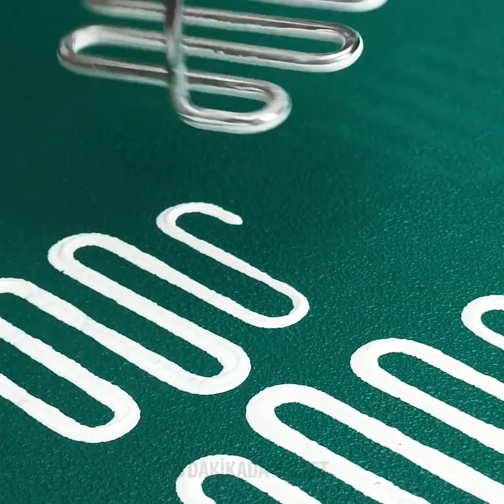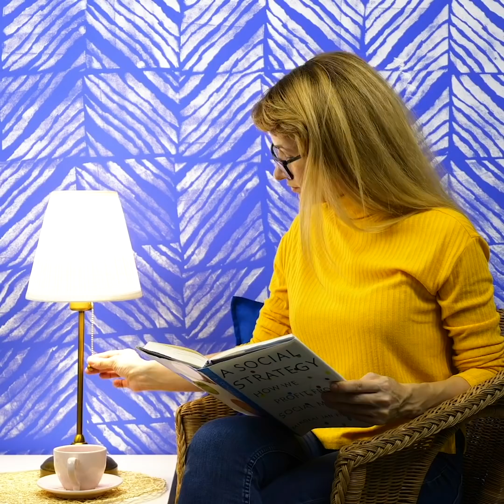20 MUHTEŞEM DUVAR DEKORASYONU FİKRİ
Gerçek bir sanatçı gibi duvarlarınızı dekore etmenin şirin yolları

Selam arkadaşlar! Bu videoda size, etrafınızdaki sıradan şeyleri kullanarak evinizi dönüştürüp sıcacık bir hava vermenin yepyeni yollarını gösteriyorum.
-Ormandan topladığınız gerçek yaprakları şablon olarak kullanıp duvarınızı renkli boyalarla süsleyebilirsiniz. Bu tüyo özellikle de sonbaharda muhteşemdir.
-Bir baş masajı aleti veya çok geniş bir saç fırçası kullanarak duvarınıza şahane geometrik desenler yapabilirsiniz. Önce en sevdiğiniz renge boyayın, kuruduktan sonra daha açık bir tonda bir boyayla üzerinden geçin.
-Rulo fırçaya file çorabı geçirerek duvarınıza  bir balık ağı havası verebilirsiniz.
-Ya da daha cesurca bir şey yapıp biraz doku vermek için halat gibi daha kalın bir malzeme kullanabilirsiniz.

Zaman Bilgileri:
1:03 - Şahane balık desenleri
1:33 - Harika simli bir duvar
2:57 - Hayvan desenleri
4:24 - Maskeleme bantını kullanarak geometrik desenler elde edin
5:29 - 3 Boyutlu dantel deseni
7:04 - Sevimşi 3 boyutlu daireler
8:45 - Şahane bir duvar deseni